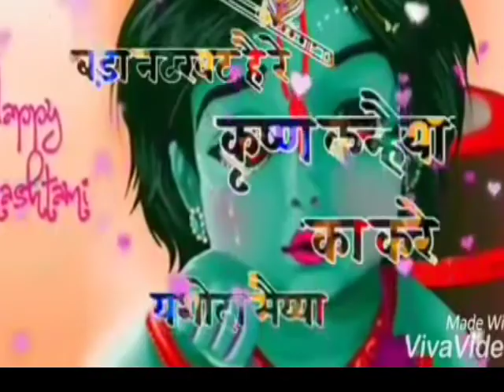BestJanmashtami WhatsAppStatus|| Video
Dahi Handi Whatsapp Status | Dahi Handi New Whatsapp Status | Janmashtami WhatsApp Status 2018

Happy Krishna janmashtami whatsapp status video #01||BestKrishnaJanmashtamiStatus2018 krishna Janmashtami whatsapp status Special Song 2018!

Best Krishna Janmashtami Whatsapp Status Song-Whatsapp Janmashtami Video-Janmashtami Whatsapp status
.Janmashtami whatsapp status , lord Krishna , Krishna whatsapp , 3 , best whatsapp ||Happy Janmasthami status|Janmashtami whatsapp status |best janmasthami status||Happy Krishna janmashtami whatsapp status video||